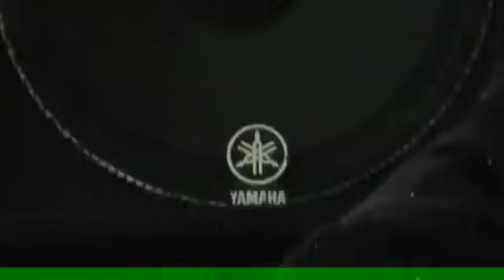Novruz Ucarlı- Qurbat elda